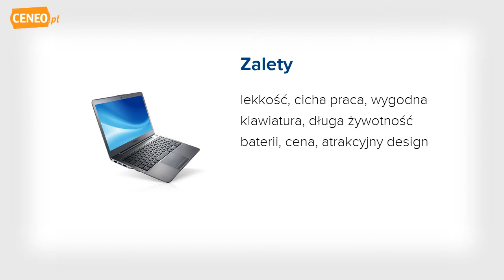Samsung 530U3C (NP530U3C-A05PL) ultrabook - Ceneo.pl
Ultrabook SAMSUNG NP530U3C (NP530U3C-A05PL) Cienki i lekki ultrabook o nowoczesnej stylistyce z ekranem o przekątnej 13,3, charakteryzujący się natywną rozdzielczością 1366 x 768 wyposażony w matową matrycę LED. Wyposażony jest w procesor Intel Core i5-3317U o częstotliwości taktowania 1.7 GHz, z zainstalowaną pamięcią 4 GB RAM DDR3 oraz dysk twardy o pojemności 500GB. Posiada zintegrowaną kartę graficzną Intel HD Graphics 4000 i zintegrowaną kartę dźwiękową. Notebook ma wbudowaną kamerę internetową. Wyposażony jest w złącze HDMI, D-Sub, 3 porty USB oraz czytnik kart pamięci. Zainstalowany system to Windows 8.